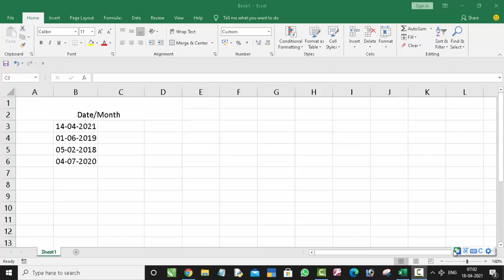Eomonth formula in Microsoft Excel#shorts